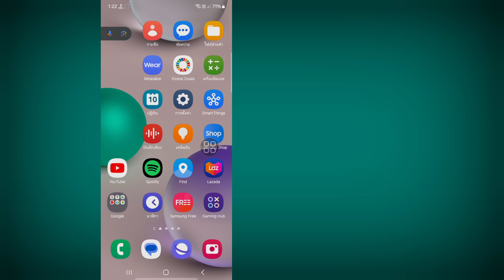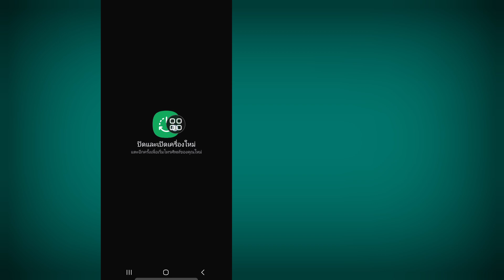วิธีแก้ไขปุ่มสถานะไลค์ของ WhatsApp ไม่แสดงตัวเลือก | ตัวเลือกสถานะไลค์ของ WhatsApp อัปเดตใหม่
ในวิดีโอนี้ ฉันจะแสดงให้คุณเห็น [วิธีแก้ไขปุ่มสถานะไลค์ของ WhatsApp ไม่แสดงตัวเลือกสถานะไลค์ของ WhatsApp อัปเดตใหม่] ดังนั้นโปรดดูวิดีโอนี้อย่างระมัดระวังและอย่าข้ามวิดีโอนี้ หากคุณข้ามวิดีโอนี้ คุณจะไม่เข้าใจดีนัก ดังนั้นหากคุณมีปัญหาใดๆ คุณสามารถถามฉันและแสดงความคิดเห็นด้านล่าง ฉันจะพยายามแก้ปัญหาของคุณ หากคุณชอบวิดีโอนี้ โปรดกดไลค์และสมัครรับข้อมูลช่องของฉัน ขอบคุณ

วิธีแก้ไขปุ่มสถานะไลค์ของ WhatsApp ไม่แสดงตัวเลือกสถานะไลค์ของ WhatsApp อัปเดตใหม่ โปรดปฏิบัติตามคำแนะนำบนหน้าจอทุกขั้นตอนของฉัน

🖤 อย่าลืมกด "LIKE" นะ
🖤 โปรดแชร์ให้เพื่อนๆ ของคุณฟัง ถ้าคุณชอบและพบว่าวิดีโอนี้มีประโยชน์

วิธีแก้ไขตัวเลือกปุ่ม Like สถานะ WhatsApp ที่ไม่แสดง
อัปเดตใหม่ของ WhatsApp 2024
วิธีเปลี่ยนการตั้งค่าสถานะ WhatsApp ของฉัน
วิธีแก้ไขตัวเลือกสถานะ WhatsApp ที่ไม่แสดง
ทำไมสถานะ WhatsApp ของฉันถึงไม่แสดงให้ใครเห็น
อัปเดตใหม่ของตัวเลือกสถานะ WhatsApp สถานะ WhatsApp
ตัวเลือกสถานะ WhatsApp ที่ชอบ
ปุ่ม Like ของ WhatsApp
สถานะ WhatsApp อัปเดตใหม่ สถานะ WhatsApp ที่ชอบ
สถานะ WhatsApp ที่ชอบอัปเดตใหม่
ปัญหาตัวเลือกสถานะ WhatsApp อัปเดตใหม่ สถานะ WhatsApp ที่ไม่แสดง
อัปเดตสถานะ whatsapp ใหม่